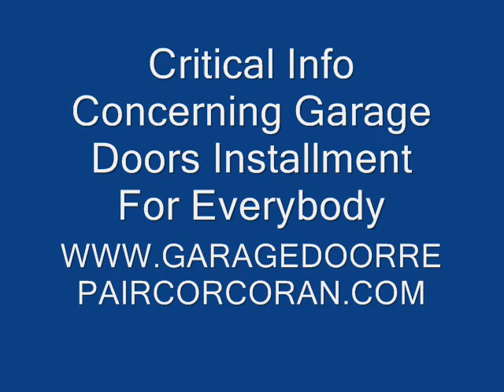repair Corcoran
The particular reality concerning installing regarding doors of garage happens to be that it's not at all a simple activity.